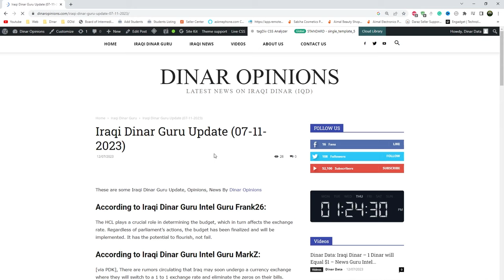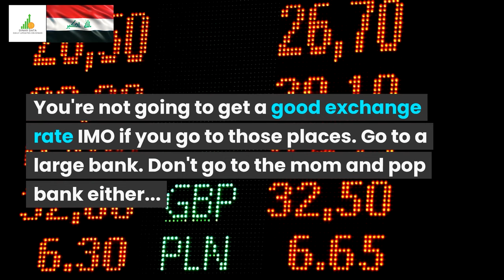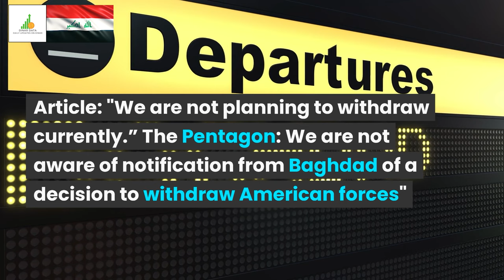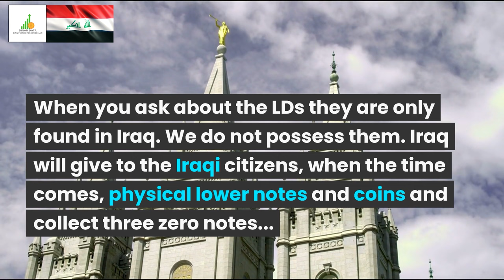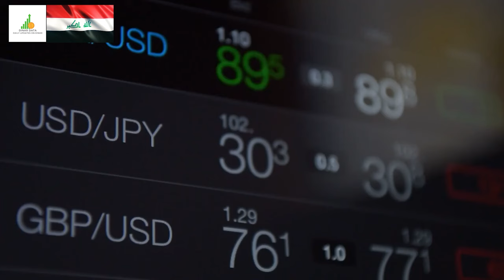🔥Iraqi Dinar🔥Very Good🔥News Guru Intel Update IQD Value to USD🤑💵🤑🎉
Iraq RV
Iraq Reform
iraqidinar
dinar guru updates
iraqi dinar
rapid updates
dinar investment
dinar revaluation
dinar currency exchange rate,
reinstatement
iqd news
when will the dinar currency revalue
dinardetectives
currency reinstatement
new dinar currency
iraq politics

Iraq RV
Iraq Reform
iraqidinar
dinar guru updates
iraqi dinar
rapid updates
dinar investment
dinar revaluation
reinstatement
iqd news
dinardetectives
currency reinstatement
new dinar currency
iraq politics